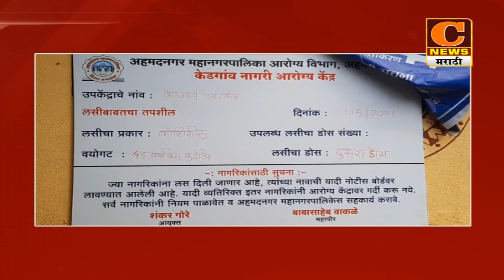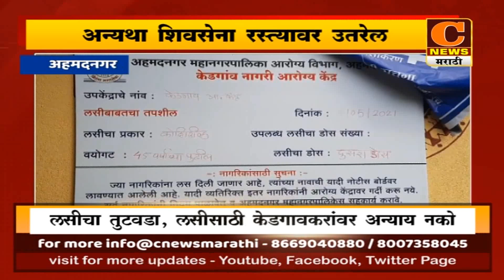अहमदनगर - अन्यथा शिवसेना रस्त्यावर उतरेल, लसीसाठी केडगावकरांवर अन्याय नको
गोरक्षनाथ मदने, संचालक, संपादक - 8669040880 / 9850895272 /
बाळासाहेब गडाख, संचालक - 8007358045 / 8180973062